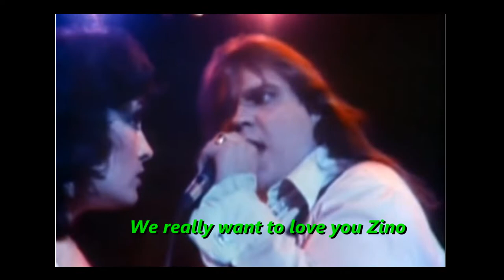🤣😱🤷 - Remember when? - Hubsan, Fimi, C-Fly, Potensic, Walkera.. It's always the same result! 🤣😱🤷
You gotta laugh right? These products could have potential. The companies has other agendas. Who will be next..
This was a post from over 5 years ago, but the relevancy is still there and could be attached to any of the "Off-Brand" players still in the game today.

 I have mentioned "Fantasy Marketing" before.. and these companies are very good at just that.

None ever stand up to the Hype!

Products are release without testing or just in strictly controlled environments. No world testing (unbiased) is allowed and opinions not shared.

Yes this video is old.. but ... it hits the nail on the head in so many ways.

Again... You gotta laugh, right? 🤷😱🤣

Stay Safe